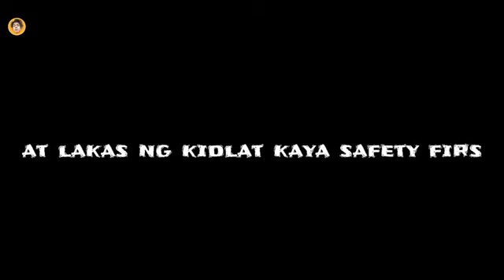laughtrip sa pagawa ng bakod sa kamatis o tinatawag na alad o pang supporta buhay probinsya.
I hope you enjoy This Video! Have a good one 😊♥️